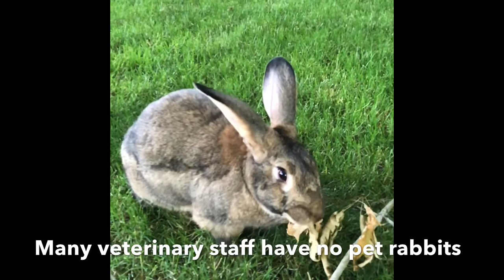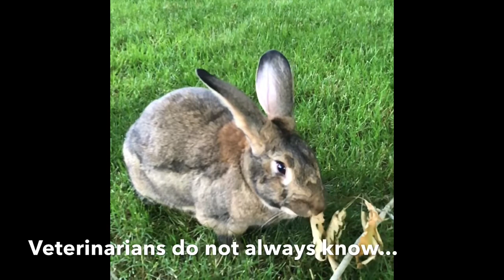Rabbits - Digging and Chewing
Referenced in this video is my entertaining and helpful book "Bunny Conversations, the Entertaining Dialogue of Pet Rabbits" by Jana Brock. Amazon link for paperback book is here: